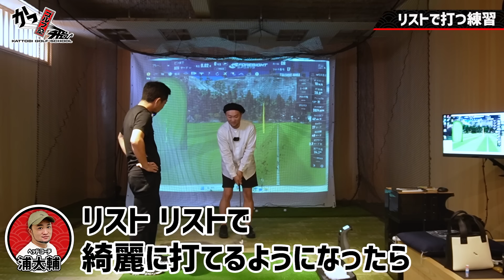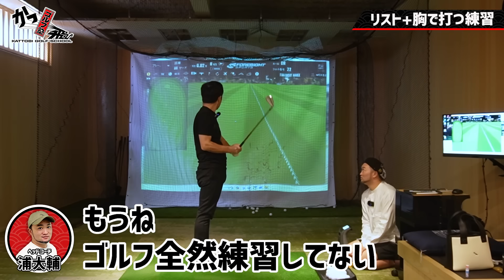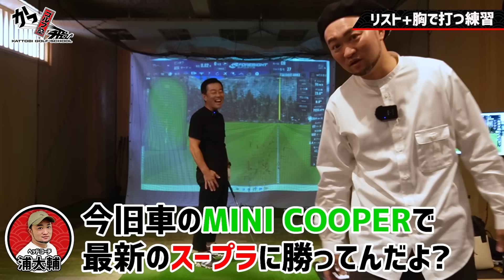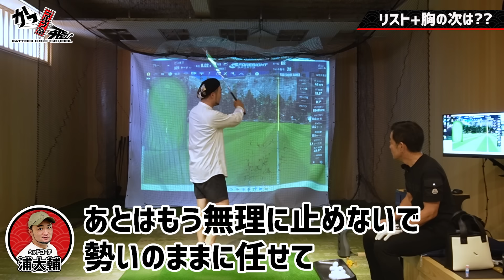【ゴルフ・レッスン】忙しくて練習行けない人全員見てください…【救済動画】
👑コラボしていただいた河口まなぶさんのチャンネルはこちら！

LOVECARS!TV!　河口まなぶさん

00:00 ダイジェスト
00:42 オープニング「練習できない人への救済動画？」
03:13 クラブの握り方
04:32 リストで打つ練習
05:49 リスト＋胸で打つ練習
09:54 リスト＋胸の次は？？
14:00 おまけ「きゅんさんによるボディケア講座」

150本以上の ゴルフ理論・ドリルを

【 SHOP 】

【 NEW 】

【 SNS 】

公式ではYouTubeのお知らせ・裏話も⛳️

YouTubeに無い動画もあります⛳️

【 質問大募集 】

■ 浦大輔
1985年07月25日生まれ